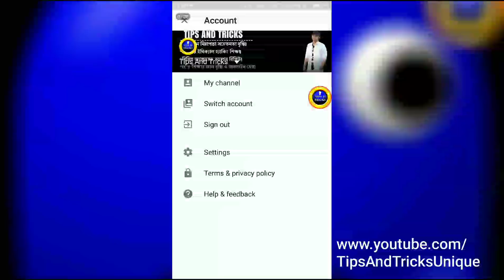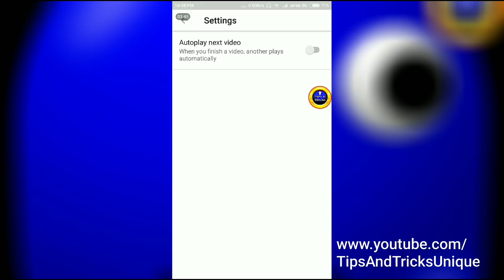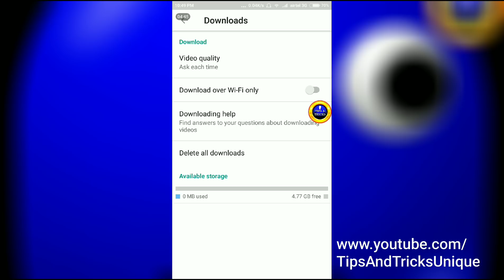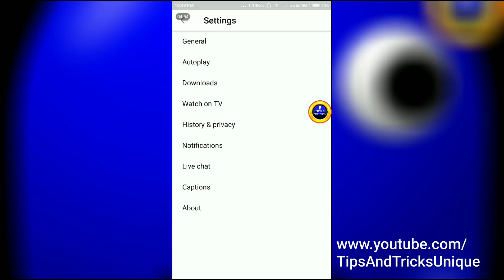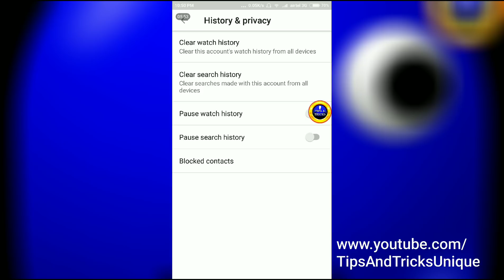YouTube Apps এর এমন কিছু প্রয়োজনীয় Settings যা আপনার একান্তই জানা প্রয়োজন। 2018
YouTube সম্পর্কে বিভিন্ন Tips